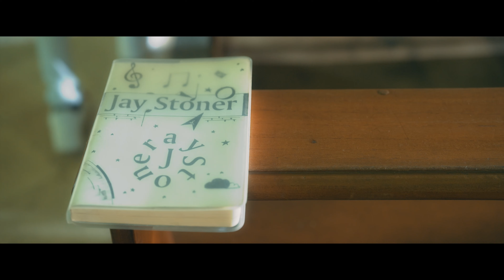A Linn Sone (Official Music Video)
Artists By Jay Stoner
Prod By Timmy
Directed By Aung Thet Paing
Director Of Photography Kyaw Linn Oo